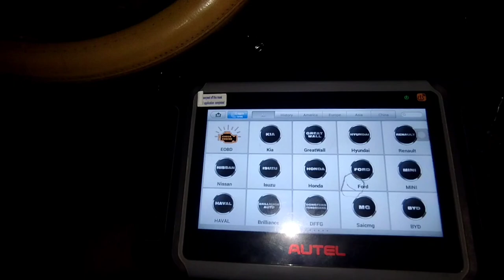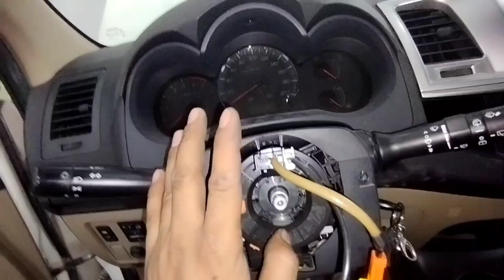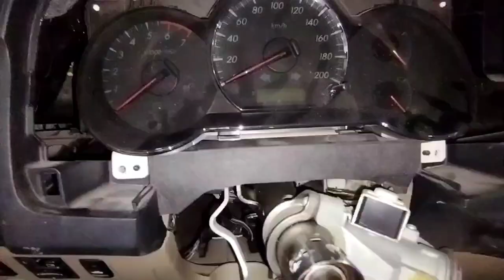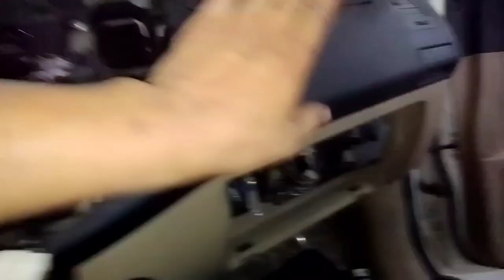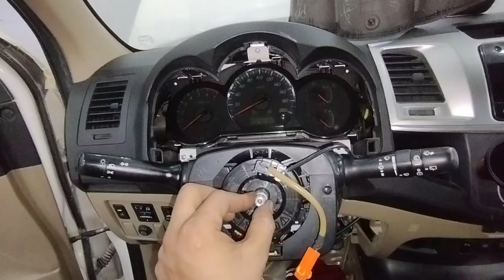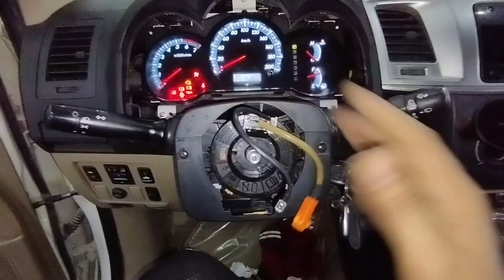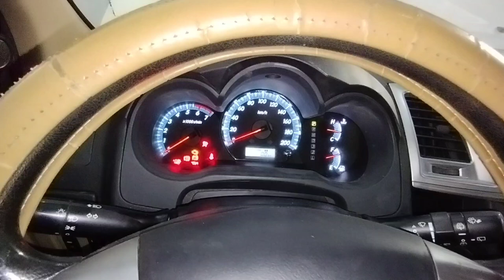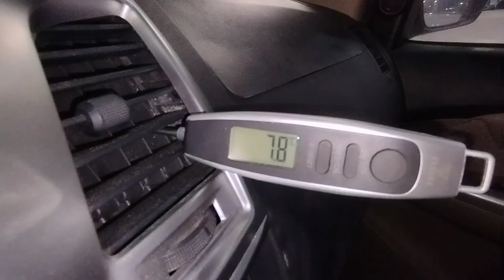toyota fortuner dashboard removal?toyota fortuner accident repair?fortuner accident airbag open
work

audi cars
mercedes-Benz cars
BMW cars
jaguar car
mitsubishi car
Aston Martin cars
Haval cars
Fisker cars
BYD cars
Datsun cars
Isuzu cars
OLA cars
McLaren cars
Bentley cars
Ferrari cars
Maserati cars
Bugatti cars
Tesla cars
MINI cars
Lamborghini cars
Lexus cars
Porsche cars
Rolls-Royce cars
Nissan cars
Volvo car
Citroen cars
Jeep cars
Renault cars
Land Rover cars
MG cars
Skoda cars
Volkswagen cars
Honda cars
Kia cars
Toyota cars
Mahindra cars
Tata cars
Hyundai cars

car detail
company name =TOYOTA
car name =FORTUNER
model=2014
fuels type=PETROL